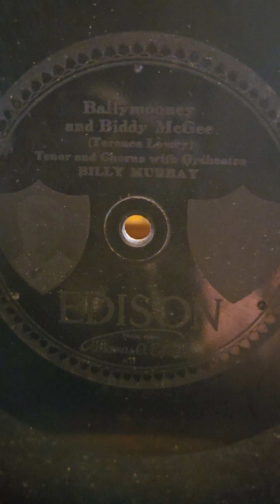Ballymooney & Billy McGee - Billy Murray Edison DD#50324 1915